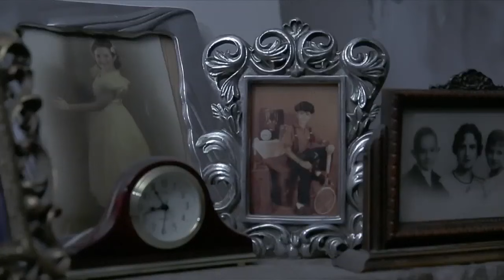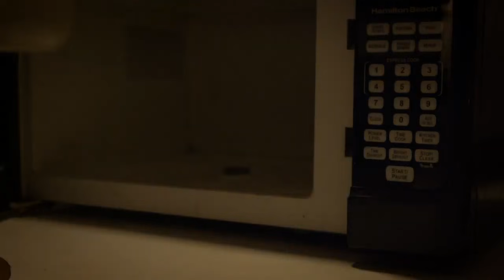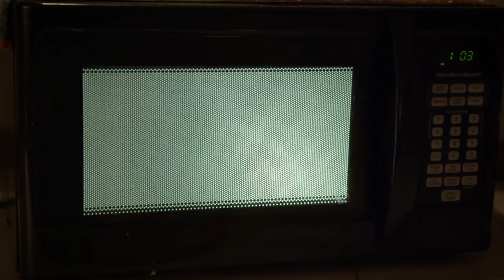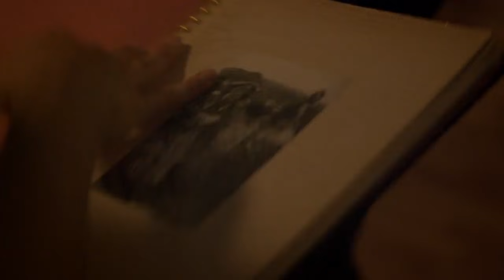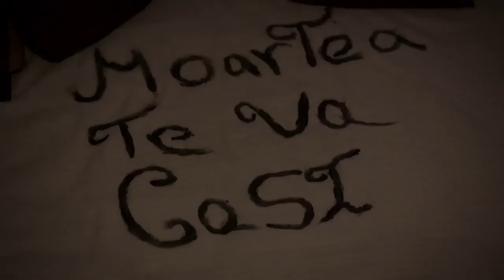Lo Que La Gente Cuenta - La Madre